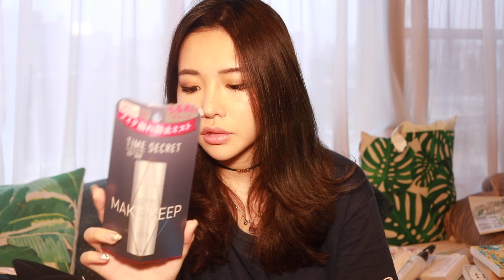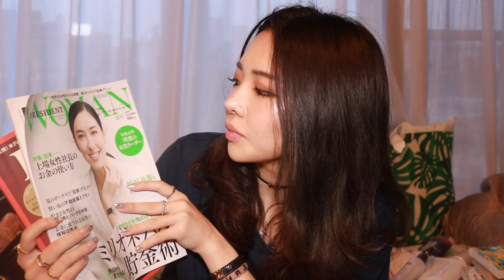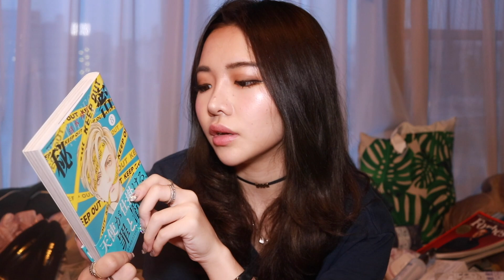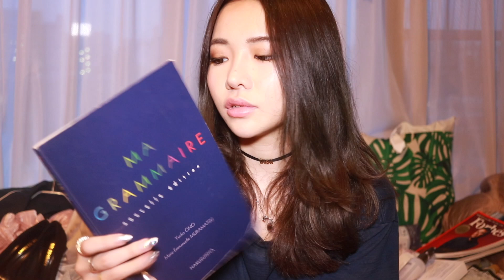たまってた購入品紹介/summer haul2019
〒106-6137
東京都港区六本木6-10-1六本木ヒルズ森タワー37F（South）
UUUM株式会社　藤子さき 宛

カラコン　フランミー　ドーナッツブラウン

購入品
トムフォードバニラファタール
抹茶パック
Mochi パック
エレクシール 洗顔
ヘアレスキュー ヘアマスク
タングルツイザー ヘアブラシ
DIOR フォーエバースキングロウファンデ
トムフォード バニラファタール
タイムシークレット メイクキープミスト
服 リリーブティック
パーカー 万年筆
プラチナム 万年筆
秘密 清水玲子
プレジデント ウーマン
赤と黒 le rouge et le noir
フランス語検定3、4級

私について。

誕生日：1997/08/01
出身：東京生まれ 東京と愛媛 etc 育ち
血液型：未調査。多分AB？
身長: 156cm

カメラは？　Vlog用 sony α5100 (結構熱暴走します)
いつもの  Canon EOS 80D

ネックレスは祖母が私が生まれた時に中東で作ってくれたものです。たまにDior